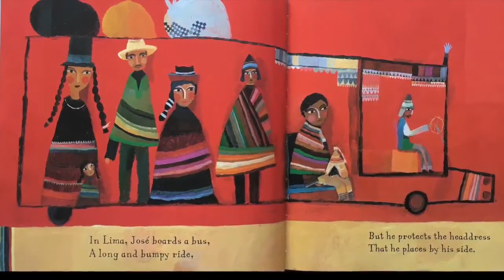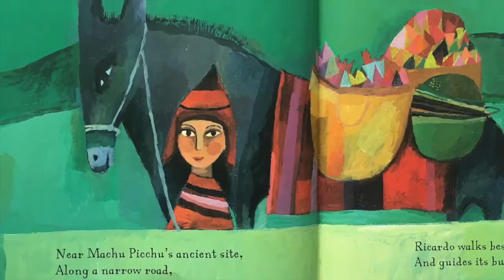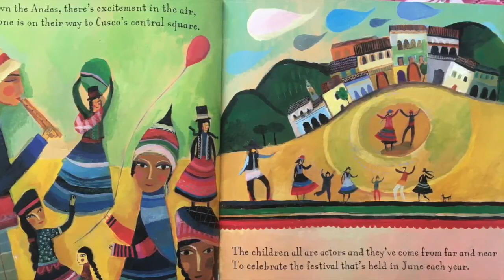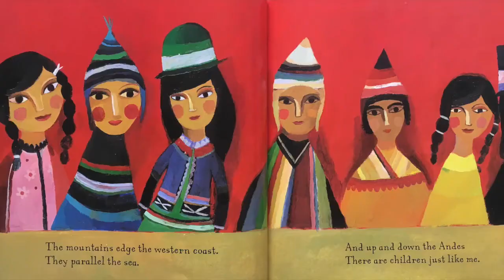Up and Down the Andes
Miss Amy reads Up and Down the Andes by Laurie Krebs in celebration of Peru's Independence Day.